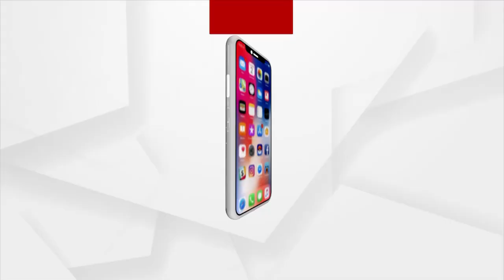ନନ୍ଦାଦେବୀରେ ମହିଳା ସୁରକ୍ଷାକର୍ମୀ | Women Security Personnel On Patrol In Nanda Devi For The First Time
ମହିଳା ସଶକ୍ତିକରଣ କ୍ଷେତ୍ରରେ ସୃଷ୍ଟି ହେଲା ଇତିହାସ । ପ୍ରଥମ ଥର ପାଇଁ ନନ୍ଦାଦେବୀ ପର୍ବତ ଶୃଙ୍ଗରେ ମୁତୟନ ହେଲେ ମହିଳା ସୁରକ୍ଷାକର୍ମୀ । ସମୁଦ୍ରପତ୍ତନଠାରୁ ୧୪ ହଜାର ୫ ଶହ ଫୁଟ ଉଚ୍ଚରେ କରିବେ ପ୍ରହରା କାର୍ଯ୍ୟ । ଭାରତର ଦ୍ବିତୀୟ ବୃହତ୍ତମ ପର୍ବତଶୃଙ୍ଗ ନନ୍ଦାଦେବୀ ଯାହାର ଉଚ୍ଚତା ୨୫ ହଜାର ଫୁଟରୁ ଅଧିକ । ଜଙ୍ଗଲ ଓ ଜୀବଜନ୍ତୁଙ୍କୁ ସୁରକ୍ଷା ଦେବେ ମହିଳା ସୁରକ୍ଷାକର୍ମୀ।